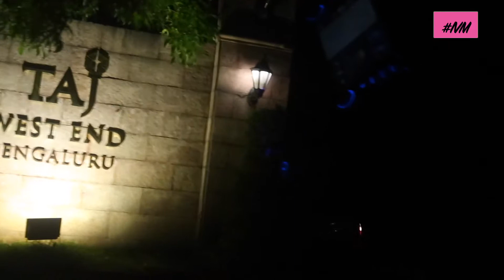My Birth Day Vlog 2020 || Quarantine Birthday Vlog || Indian Vlogger Malini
Hey Guys,

I am a simple housewife staying in Bengaluru and am glad to share a part of my daily routine with you. All my videos are in Hindi so please let me know if you want me to do any videos in English or Bengali.

Something about this video:
In this video i have shared my birthday vlog with you .